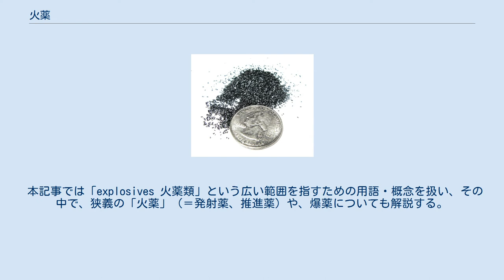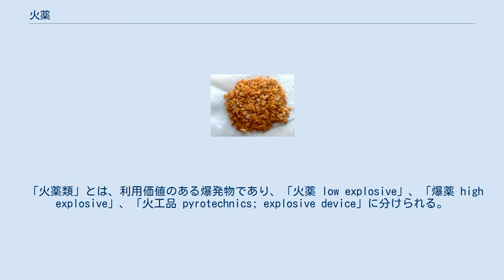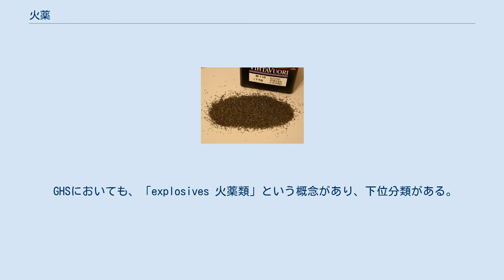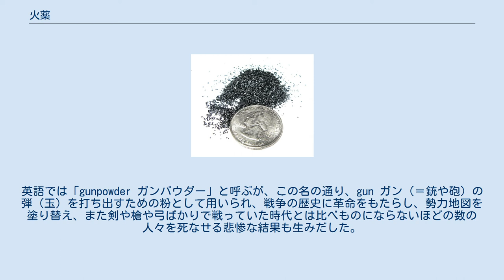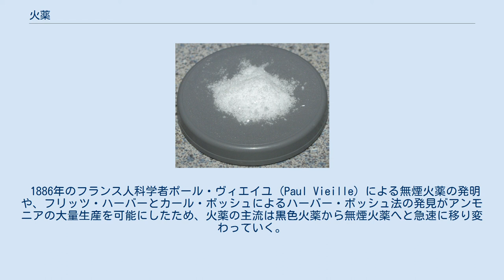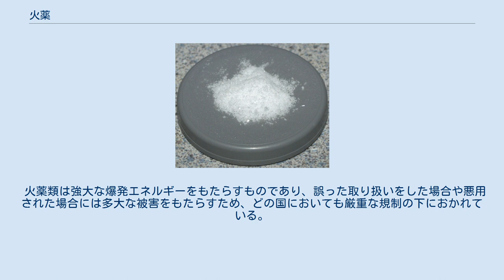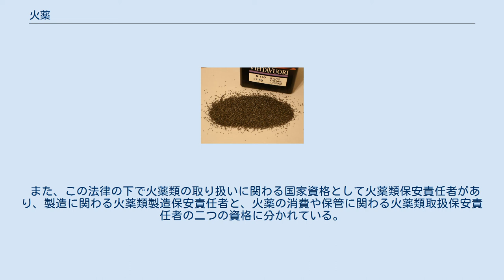火薬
本記事では火薬や火薬類について解説する。
 火薬（かやく）とは、 日本では江戸時代には焔硝（えんしょう）の語がよくつかわれ、昭和30年代頃までは、玩具に使われる火薬を「焔硝」と言う地方も多かった。
 本記事では「explosives 火薬類」という広い範囲を指すための用語・概念を扱い、その中で、狭義の「火薬」（＝発射薬、推進薬）や、爆薬についても解説する。
（火工品の解説は別記事に譲る。） 「火薬」は古くからある素朴な用語で、爆燃や爆発する物質全般を指しうるが、近年ではそれらを漠然と広く指す場合は「火薬類」という（意図的に作った、学問的な意図で広い範囲を指すために用意された）用語のほうを用い、その上で「火薬」を銃や砲の推進薬・発射薬を限定的に指すのに用いる、ということが行われている。
 「火薬類」とは、利用価値のある爆発物であり、「火薬 low explosive」、「爆薬 high explosive」、「火工品 pyrotechnics; explosive device」に分けられる。
 （「火薬類」の下位分類の「火薬」）（つまり狭義の）「火薬」は、燃焼を利用するものであり、「爆薬」のほうは爆轟を利用するものである。
（つまり、狭義の「火薬」のほうは、爆燃による急激なガスの発生・膨張を利用して 弾の発射などに利用するものであり、それに対して「爆薬」のほうは、火薬よりもさらに速い速度の燃焼（爆発）による衝撃波で何かを破壊するために利用するものである。
） 「火工品」は、火薬または爆薬を使用目的に応じて加工したものである。
 火薬類というのは、一般に（化学的に、その状態が）不安定な固体や液体で、その一部に加えられた熱または衝撃によって急速な化学変化を引起こし、多量の熱とガスを発生させ、局部的に急激な高圧高温を出現させ、それが他の部分にも急激な化学変化を起すものである。
 「火薬」には、銃砲用発射薬やロケット推進薬などがある。
銃砲用発射薬には黒色火薬、無煙火薬などがある。
 爆薬のうち特に敏感で、わずかな衝撃，摩擦または点火などによって容易に爆轟を起すものを「起爆薬」といい、（化学的には）アジ化鉛、アセチレン銀、ジアゾジニトロフェノールなどがある。
それ以外の爆薬にはダイナマイトやトリニトロトルエンなどがある。
 火薬類は、「火薬」と「爆薬」に下位分類し、その上で、 「火薬」は推進薬（すいしんやく）や発射薬（はっしゃやく）、「爆薬」は炸薬（さくやく）、起爆薬（きばくやく）、爆破薬（ばくはやく）に分類する、ということも行われる。
（日本以外の国では、容易に爆発しない安全な爆薬を「爆破剤」と分類することもある）。
 また、火薬類の中に、発光剤（はっこうざい）という分類も用意することもある。
 GHSにおいても、「explosives 火薬類」という概念があり、下位分類がある。
 日本の火薬類取締法上では「火薬類」を扱っており、「火薬」は「推進的爆発の用途に供せられるもの」、「爆薬」とは「破壊的爆発の用途に供せられるもの」と区別している。
同法では、火薬や爆薬を加工したもの（雷管、導火線、花火、銃砲弾、爆弾など）は火工品（かこうひん）としている。
 軍事において、「火薬」は装薬（＝発射薬）を指し、破壊用の火薬（類）は一般に、「爆薬」もしくは「炸薬」と呼ばれる。
 科学的な分類では、火薬とは燃焼速度が音速以下のもの、爆薬とは燃焼速度が音速以上のもの（結果として衝撃波が発生するもの）。
 最初に実用化された火薬（類）は黒色火薬である。
英語では「gunpowder ガンパウダー」と呼ぶが、この名の通り、gun ガン（＝銃や砲）の弾（玉）を打ち出すための粉として用いられ、戦争の歴史に革命をもたらし、勢力地図を塗り替え、また剣や槍や弓ばかりで戦っていた時代とは比べものにならないほどの数の人々を死なせる悲惨な結果も生みだした。
→歴史 火薬類について、その成分や化学構造による分類を解説する。
 黒色火薬 無煙火薬 TNTのフレーク 過酸化アセトン 火薬類は主に、以下のような用途に用いられている。
（それぞれの用途ごとに適した種類の火薬類が用いられる。） （狭義の）「火薬」が銃や大砲に利用される場合、急激な燃焼（爆燃）により急激に多量のガスを発生させ、そのガスが銃弾（砲弾）を押し、銃身や砲身内で加速させ、銃口や砲口から出るまでに大きな速度にする（初速度を大きくする）。
 （狭義の）火薬が、ロケットの固体燃料として用いられる場合、燃焼ガスがロケット下部の噴射口...